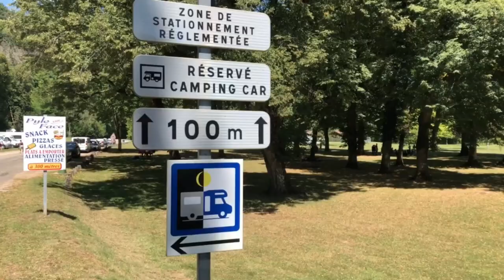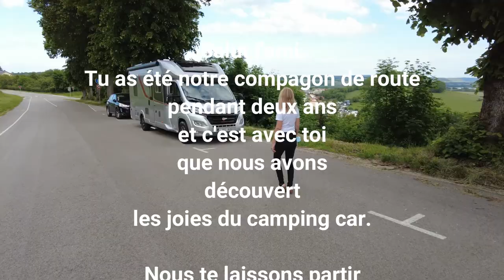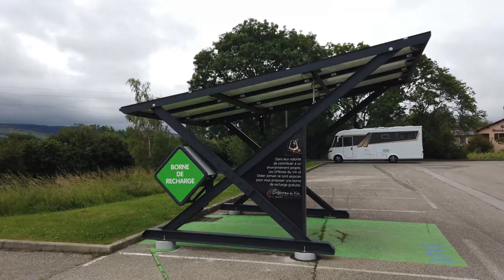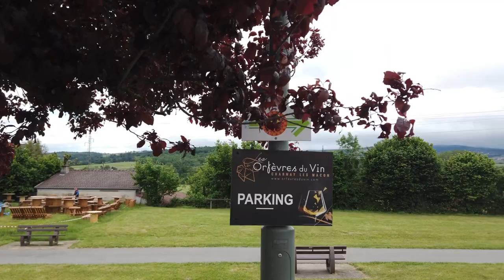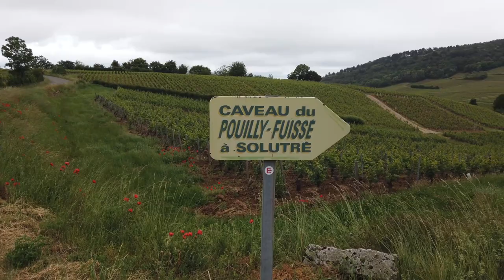[[ 🚍 Macon et la roche de Solutré... en camping car ]]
Cette semaine nous allons chercher notre nouveau camping car en Saone et Loire. En descendant l'autoroute du soleil, nous nous arrêtons à Langres pour dire au revoir à notre Bubu. Ensuite, premier contact avec notre nouveau camping car et visite de la roche de Solutré. Merci d'être de plus en plus nombreux à nous suivre.